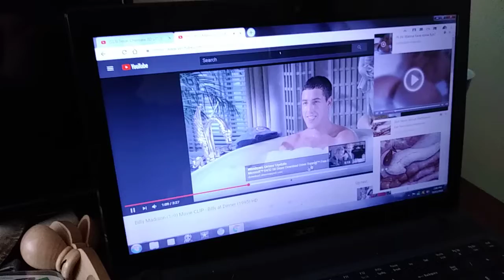Marcus Ortwine Rants Billy Madison (Rage)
If You Like Billy Madison I Respect Your Opinion